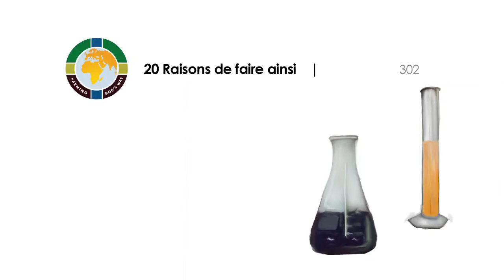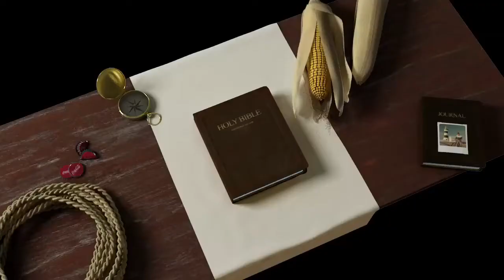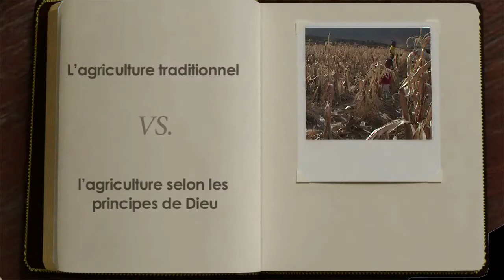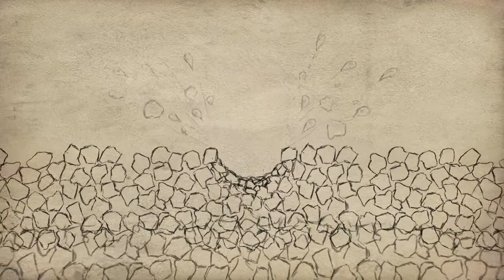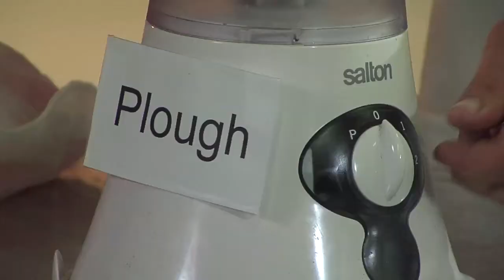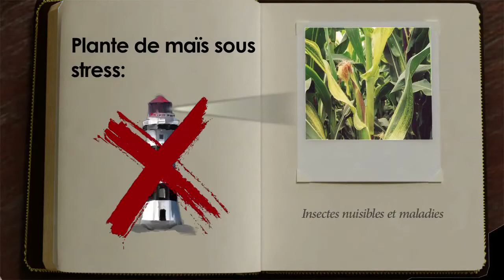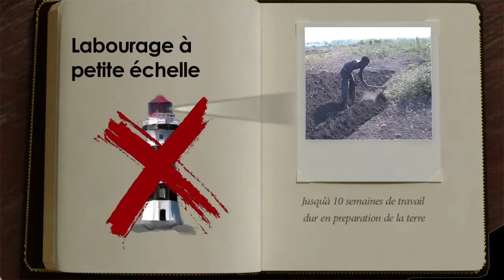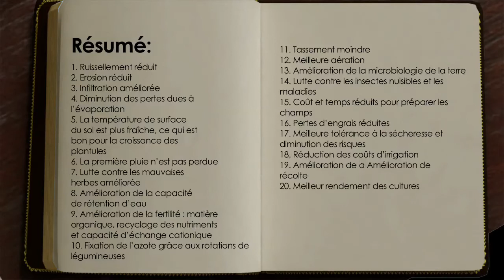FGW 302 20 raisons de faire ainsi (20 Reasons Why We Do the How)